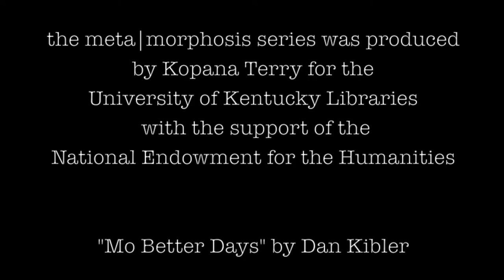NDNP & meta|morphosis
Hear what participants in the National Digital Newspaper Program think about the program